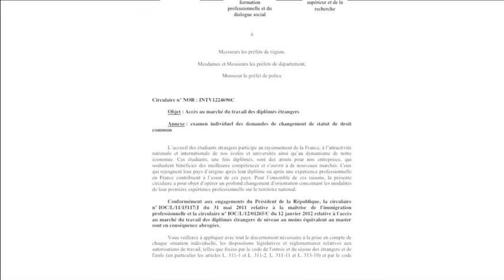INTERVIEW PIERRE YANG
Nouveau gouvernement et tendances d'évolution de la politique d'accueil des étudiants étrangers en France